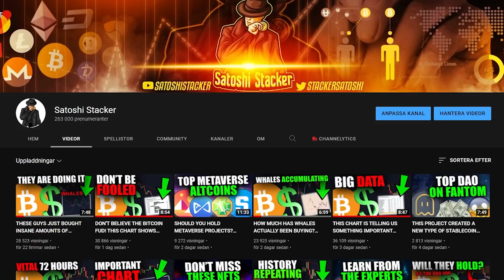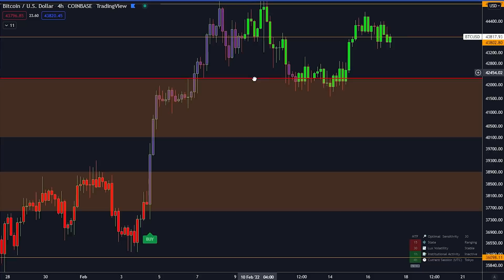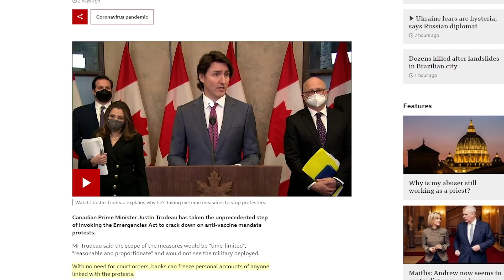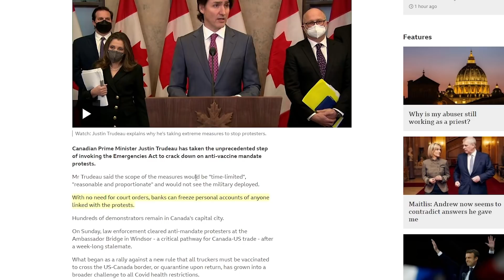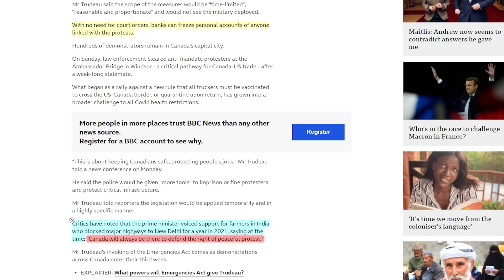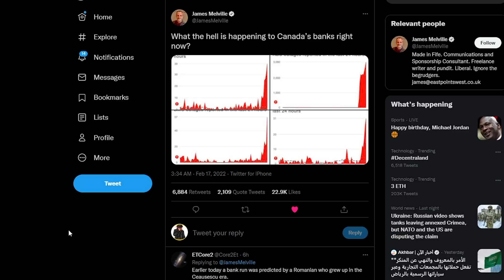THIS IS THE MOST CONVINCING BITCOIN CHART YOU WILL EVER SEE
GO FULL TIME CRYPTO BY WORKING AS A CONTENT CREATOR!

⛓️ 🔗 Useful Links 🔗 ⛓️